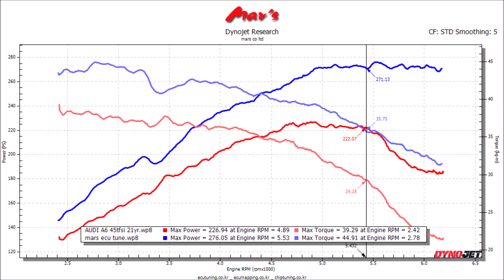2021 AUDI A6 C8 45TFSI mar's ECU Tune Dyno Test 276WHP, 44Tq! 50WHP, 5Tq Up!